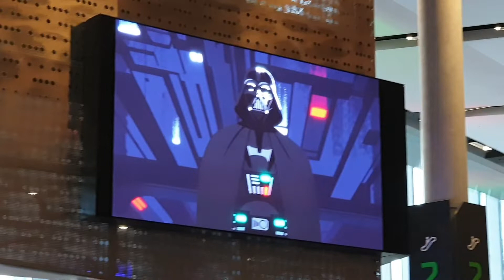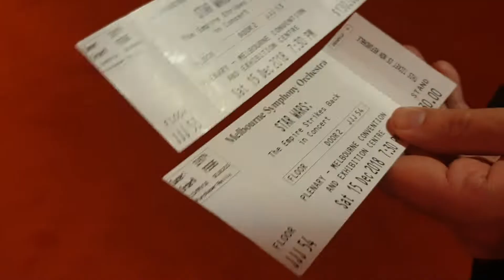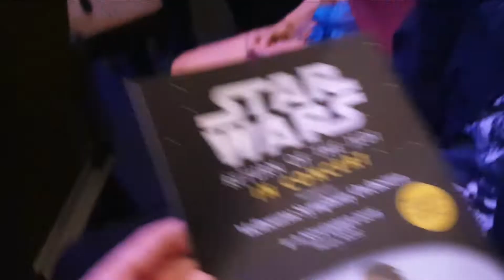THE EMPIRE STRIKES BACK with the MSO || LaurenStardust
Hi folks,
Lauren Stardust here with a Star Wars adventure from last year! December 2018!
As a birthday gift from my dear Peter, we attended THE EMPIRE STRIKES BACK in concert with the Melbourne Symphony Orchestra.
Needless to say it was FANTASTIC!